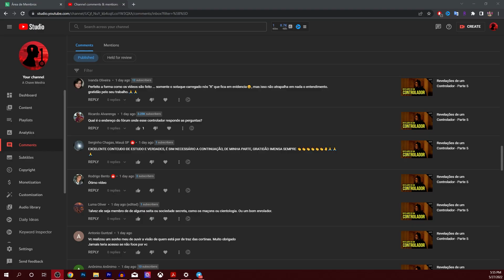Revelações de um Controlador - Parte 6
Nessa série totalmente nova, serão reveladas perspectivas do mundo segundo a visão de um controlador, um insider, de uma família de sangue "azul".